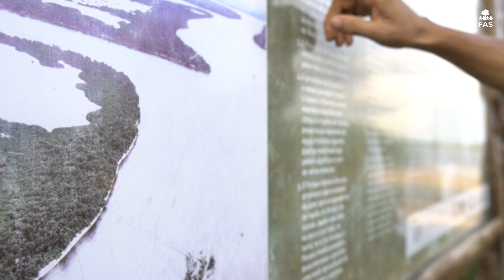Alberta Pacheco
Fomos até Novo AIrão conhecer o Alberto Dué, irmão da Altera, nossa gestora de Núcleo, na Comunidade do Tumbira. Confira como foi!